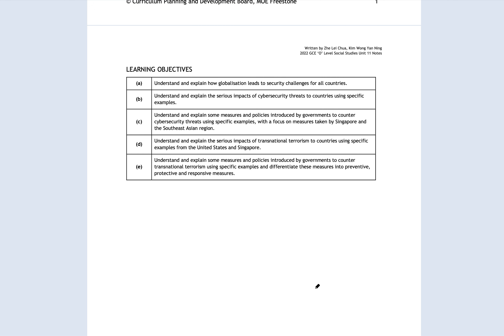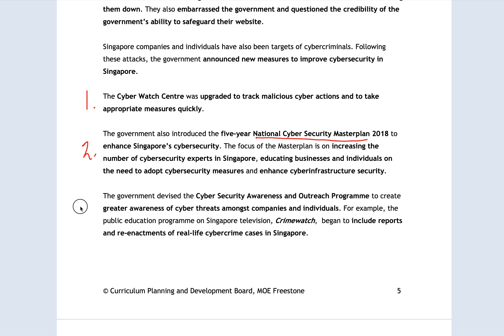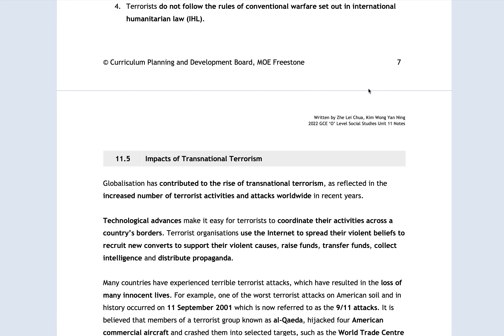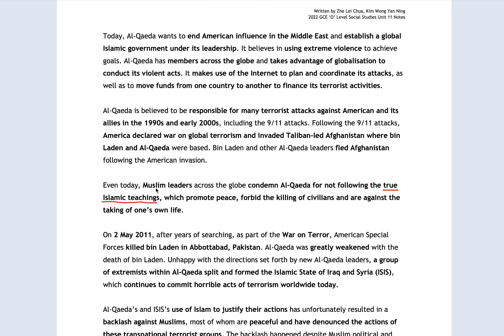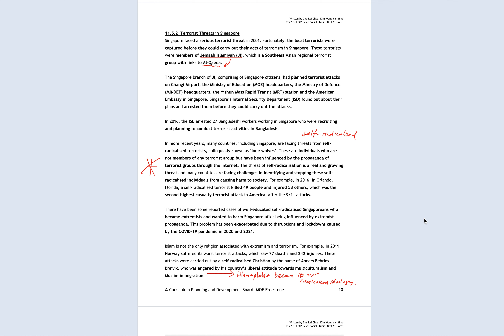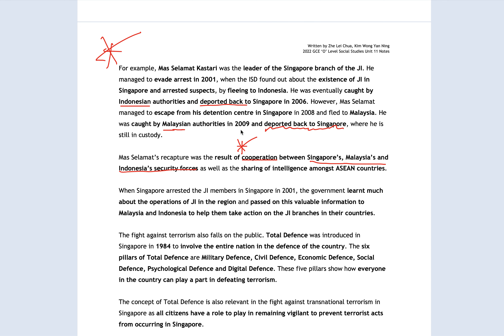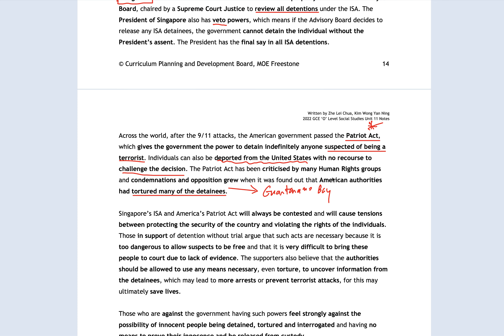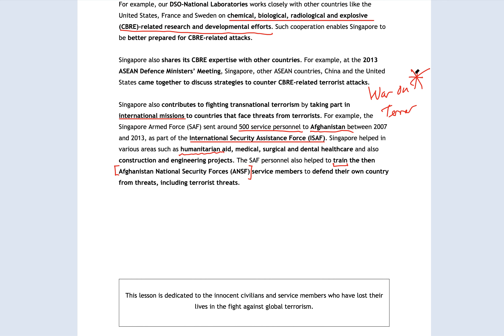2022 'O' Level Humanities (Social Studies) Unit 11 - Security Impacts of Globalisation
2022 Singapore-Cambridge General Certificate of Education Ordinary Level
Humanities (Social Studies)
Unit 11: Security Impacts of Globalisation

CONTENT
Issue 3 of Social Studies covers the basic idea of Globalisation – what globalisation is, what some of the effects of diversity are, and how we manage globalisation in the world today. In this unit, we will analyse the security impacts of globalisation on our world, focusing on the impacts of and measures taken against the threats of cybersecurity and transnational terrorism.

TIMESTAMPS
00:00 - Introduction
00:48 - Causes of Cybersecurity Threats
02:30 - Impacts of Cybersecurity Threats and Mitigation Measures
13:52 - Causes of Transnational Terrorism
15:55 - Impacts of Transnational Terrorism
32:48 - Mitigation Measures for Transnational Terrorism